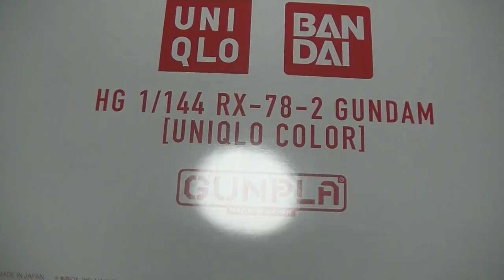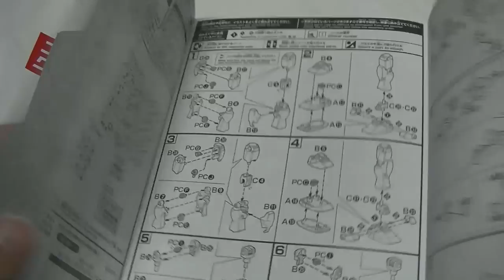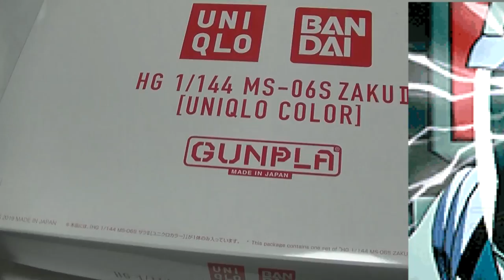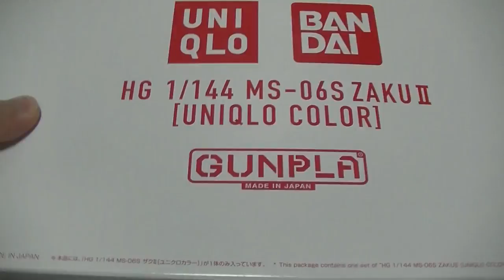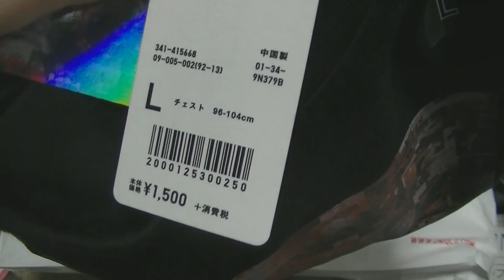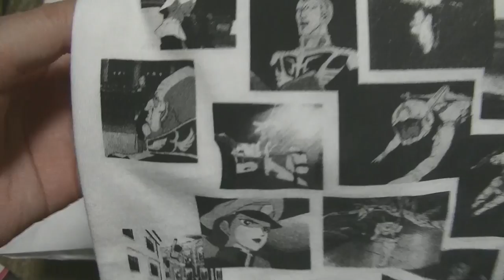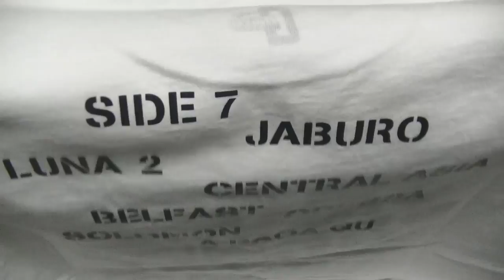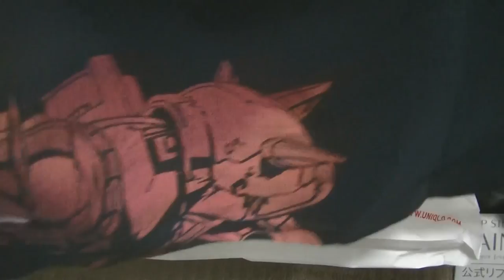おすすめのフィギュア 紹介＆開封動画 【番外編】 ユニクロ×ガンダム コラボアイテムを購入！ ユニクロにガンプラを買いに行きました？